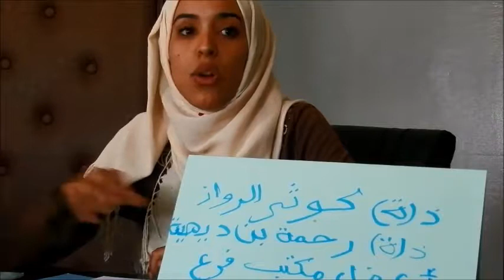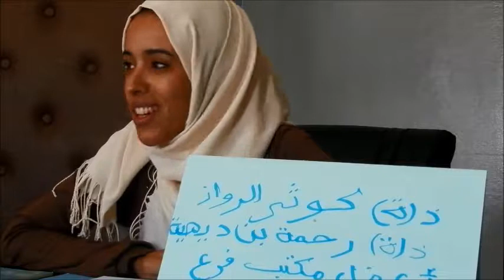medias et actualtés